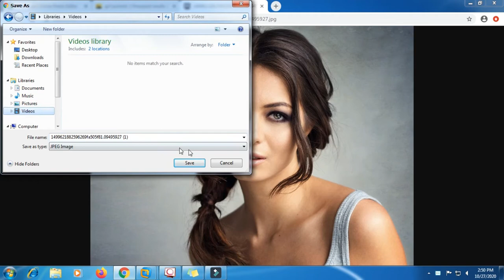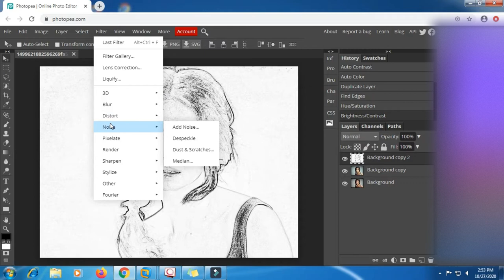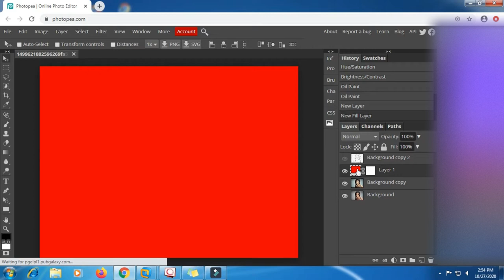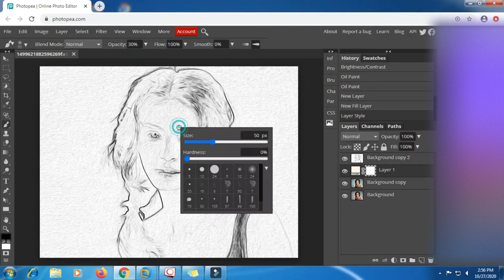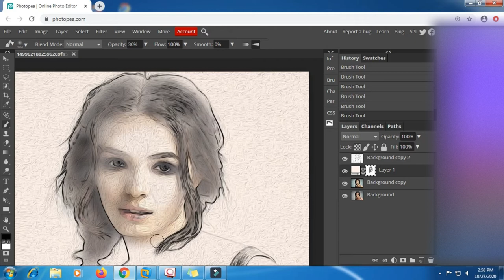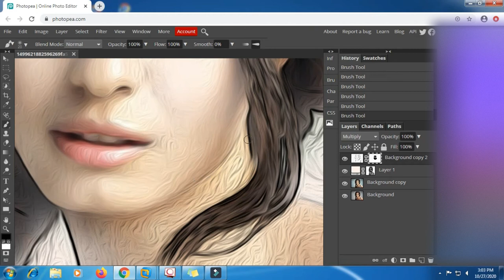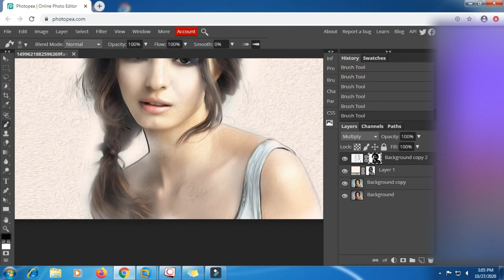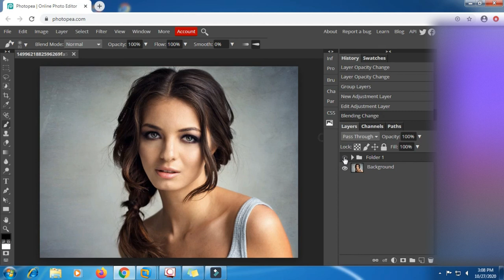digital painting effects tutorial in photopea #2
In this video, I want to tell you that if you want to learn how to edit photos, you don't have to use Photoshop. There are many other media that can make you learn design comfortably.

However, if you feel that you have to learn to edit photos in Photoshop directly but are constrained by low PC specs because of the heavy Photoshop application, then I would like to recommend other media to learn photo editing.

This media is not an application but the features it has are very similar to Photoshop, you don't have to install it, you can try it directly on Google. Its name is Photopea.

So I give an example of how easy it is to create a Vector Art with great results in Photopea.

digital painting tutorial in photopea
cover art photopeasmudge painting photopea tutorial
oil paint effect in photopea
oil painting in photopea
photopea effects
photoshop tutorials painting
photo painting photopea tutorial
photo to painting in photopea